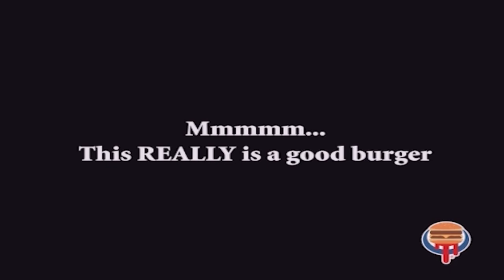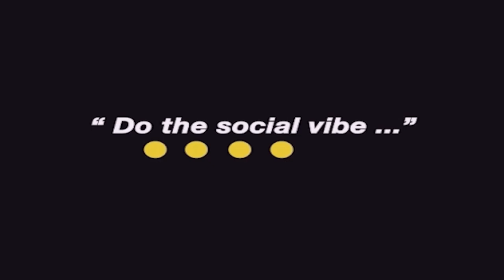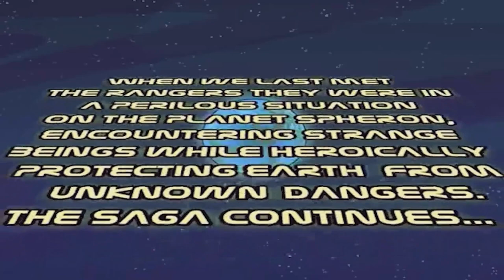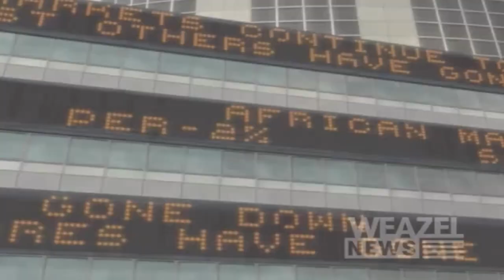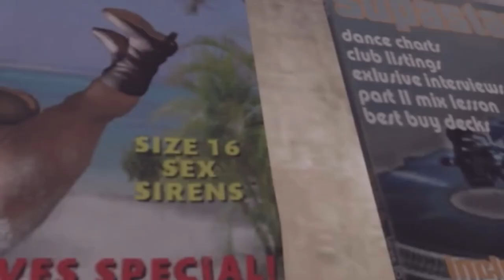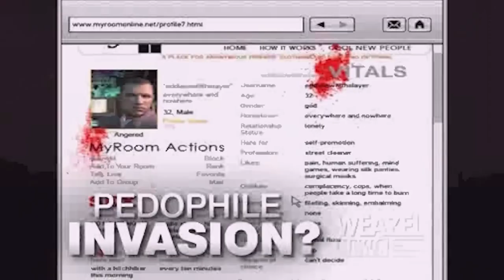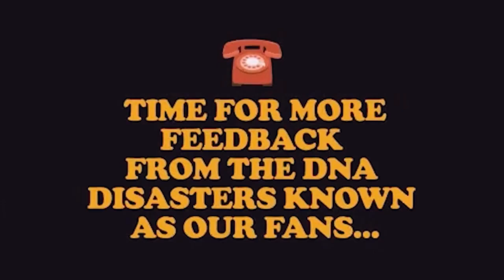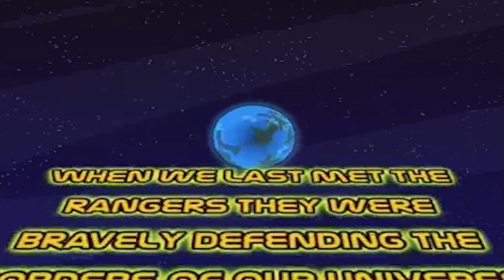Weazel TV (Grand Theft Auto IV) (Full)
Weazel Television Network (BAWSAQ: WZL) is a television network in both the 3D Universe and HD Universe of the Grand Theft Auto series. The player can buy their stocks from the Bawsaq.com website in Grand Theft Auto V.
Originally referenced briefly during radio advertising as the broadcaster of various fictional television shows, Weazel is expanded in Grand Theft Auto IV into a complete television network, including Weazel News.
Weazel is a parody of U.S. TV network Fox Broadcasting Company.
The station was originally spelled Weasel in GTA Liberty City Stories (the station's name does not appear in written form in GTA Vice City or GTA San Andreas), changing to Weazel in the HD Universe.
The station has its own building in Los Santos in Grand Theft Auto V.
Programs:
1.- The Men's Room
2.- Split Sides
3.- Republican Space Rangers
4.- Venturas Poker Challenge
Programming:
1.- 0:00 The Men's Room Part 1
2.- 4:12 Burger Shot
3.- 4:45 72
4.- 5:06 The Men's Room Part 2
5.- 9:44 Ether
6.- 9:54 VIP Luxury Ringtones
7.- 10:40 Split Sides Part 1
8.- 14:00 Spittoon
9.- 14:17 Whiz Wireless
10.- 14:46 Excelsior Extreme 9
11.- 15:23 How To Survive When There is A Suitcase Nuke On Your Train
12.- 15:32 Republican Space Rangers Part 1
13.- 24:34 Michael Graves Campaign Ad
14.- 25:12 Vinewood Cunts
15.- 25:24 VIG Insurance
16.- 26:05 Vacation Home Sluts
17.- 26:15 Terror Marathon
18.- 26:30 Venturas Poker Challenge Part 1
19.- 30:07 John Hunter Campaign Ad
20.- 31:02 Crow: Reunion In Iran
21.- 31:14 Venturas Poker Challenge Part 2
22.- 35:59 Weazel News Part 1
23.- 37:09 Split Sides Part 2
24.- 41:33 Homo Erectus
24.- 41:48 Waning With The Stars
25.- 42:52 Republican Space Rangers Part 2
26.- 55:22 Weazel News Part 2
27.- 55:47 The Men's Room Part 3
28.- 1:05:01 Undertaker
29.- 1:05:25 Republican Space Rangers Part 3
30.- 1:17:04 Weazel News Part 3